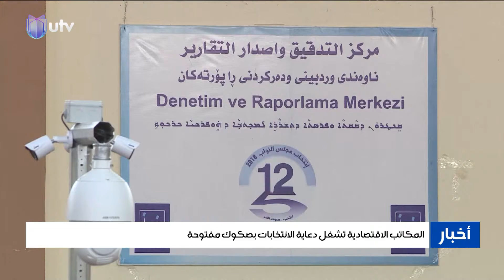المكاتب الاقتصادية تشغل دعاية الانتخابات بصكوك مفتوحة.. ستة أحزاب كبرى ترفض الكشف عن موازنة حملاتها